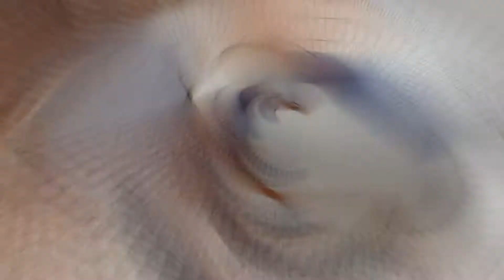323 James Way Frankfort KY 40601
323 James Way Frankfort KY 40601 | Lauren Clark

 Lauren Clark

323 James Way Frankfort KY 40601 | Lauren Clark

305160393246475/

Virtual Realty
Virtual Realty Nashville TN
3d Room Scanning
3d Room Scanning Nashville TN
323 James Way Frankfort KY 40601 | Lauren Clark